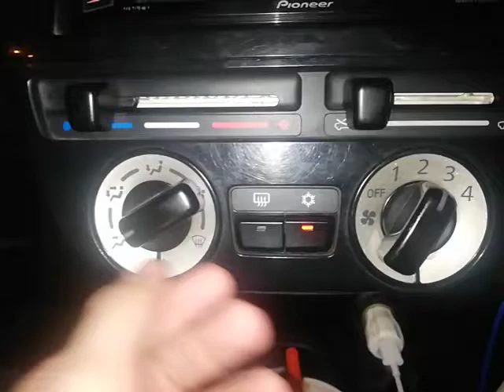auto motor tuuuu